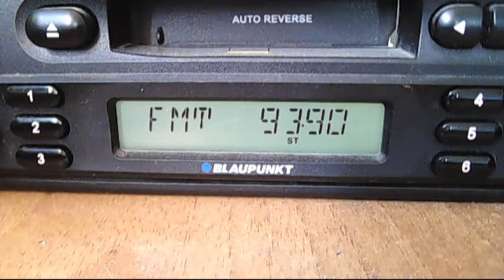fm dx pro fm baneasa 13:07